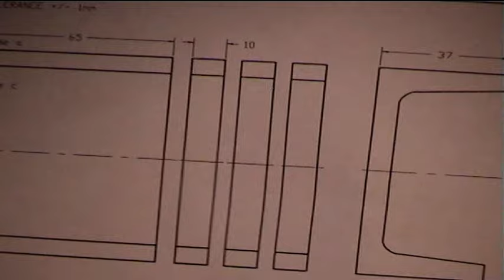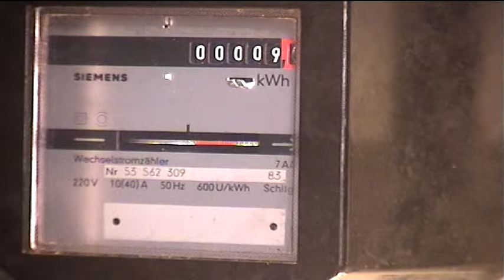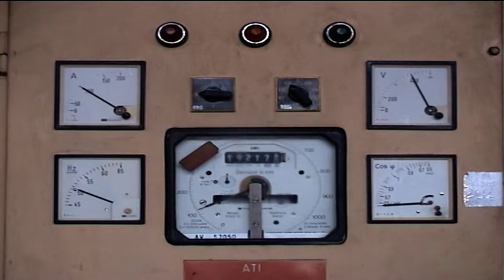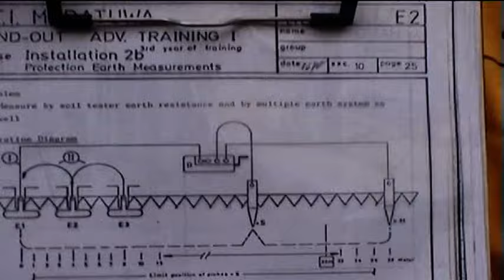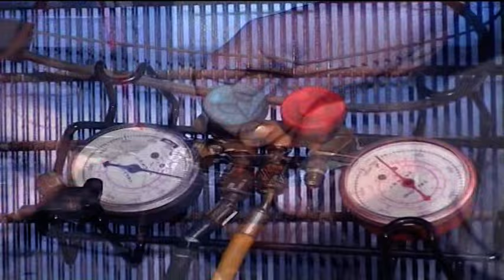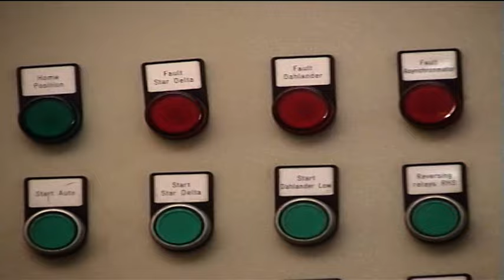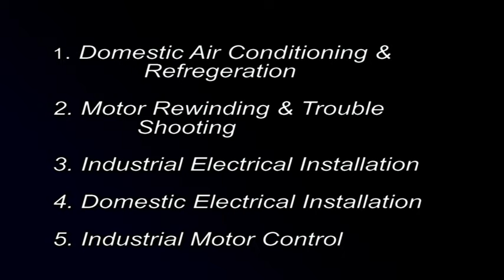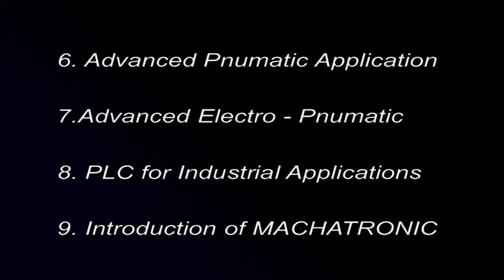ආධුනිකත්ව අභ්‍යාස ආයතනය - මොරටුව. - ATI Moratuwa, Electrical Division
ආධුනිකත්ව අභ්‍යාස ආයතනය - මොරටුව.
කැමරාව සහ සංස්කරණය  - අසෝක නිරංජන් ( EL91/2 කන්ඩායම) 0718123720
කථනය - මධුසංක(EL/2001)
අධීක්ෂණය - රොෂාන් වික්‍රමණායක ( EL 85/)